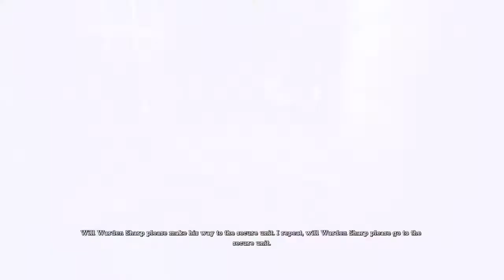Batman: Arkham Asylum Playthrough Part 2